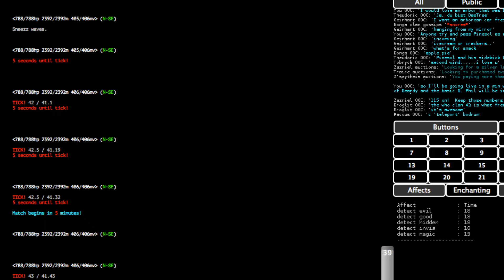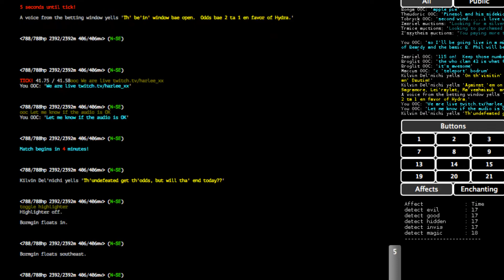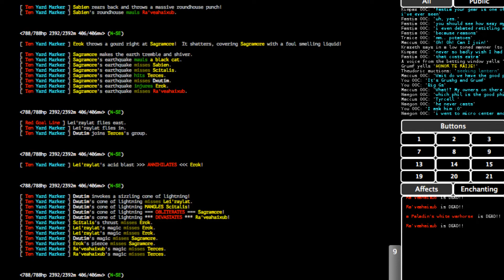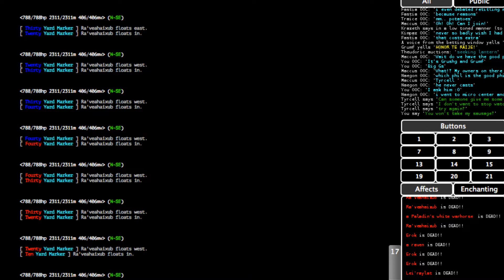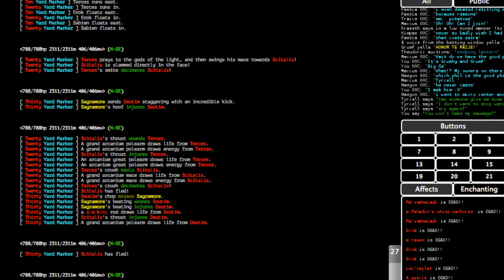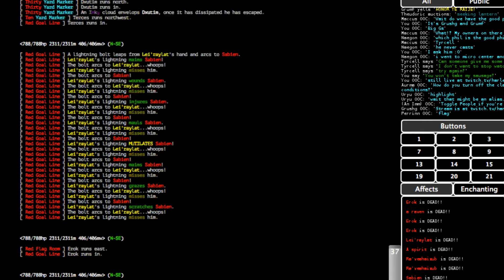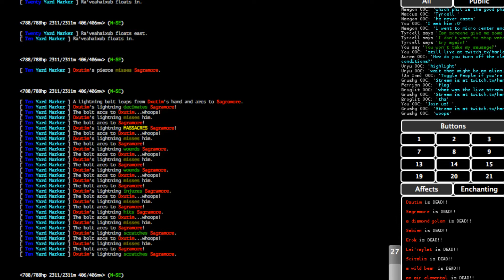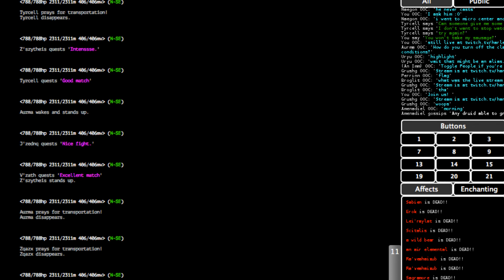ACFL Season 8 / Match 11 / Goliaths @ Hydra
Match Date: May 17, 2020

Goliaths: Erok, Sabien, Terces, Dxutim

   vs

Hydra:  Sagramore, Lei'raylat, Ra'veahaixub, Scitalis

---Damage Calc Below---

===PVP DAMAGE DONE===
###  SOURCE                                                             DAMAGE           PERC
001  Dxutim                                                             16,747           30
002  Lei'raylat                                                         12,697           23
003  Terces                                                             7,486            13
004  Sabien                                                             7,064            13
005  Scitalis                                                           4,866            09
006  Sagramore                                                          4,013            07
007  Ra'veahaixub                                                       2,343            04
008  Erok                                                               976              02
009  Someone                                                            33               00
                                                                 TOTAL  56,225

===PVP DAMAGE TAKEN===
###  TARGET                                                             DAMAGE           PERC
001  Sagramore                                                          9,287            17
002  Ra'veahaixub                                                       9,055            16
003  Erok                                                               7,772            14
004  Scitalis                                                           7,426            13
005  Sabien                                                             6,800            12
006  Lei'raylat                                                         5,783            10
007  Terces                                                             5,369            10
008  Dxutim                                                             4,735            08